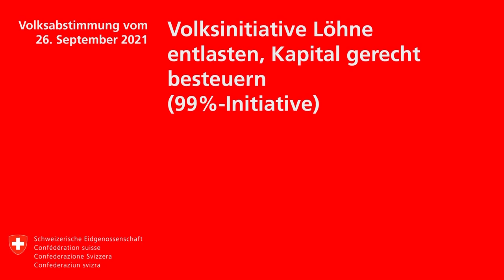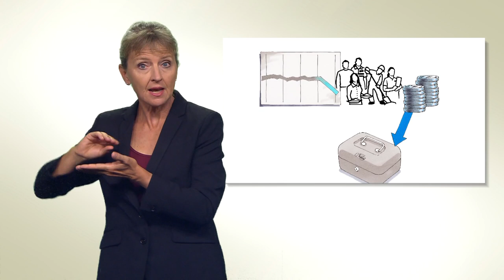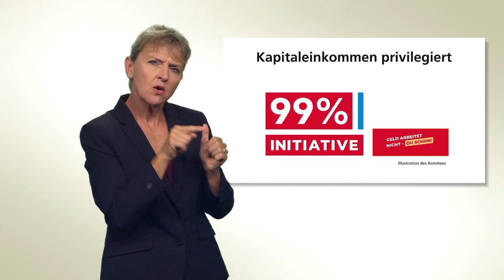Gebärdensprache: Volksinitiative Besteuerung von Kapitaleinkommen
Video in Gebärdensprache:
Volksinitiative «Löhne entlasten, Kapital gerecht besteuern» (99%-Initiative) Volksabstimmung vom 26. September 2021